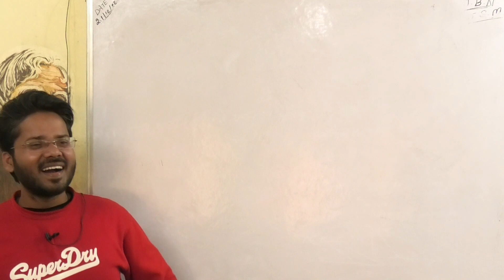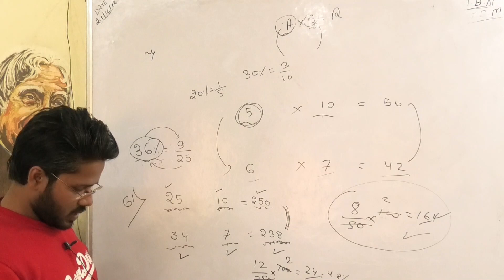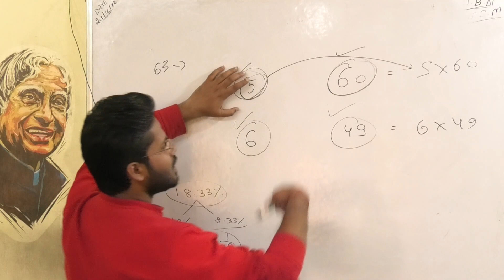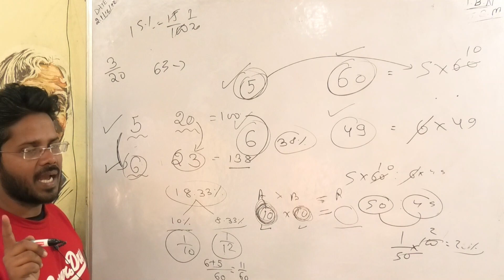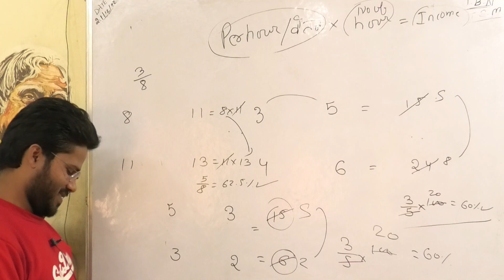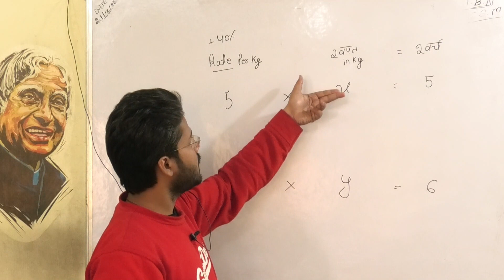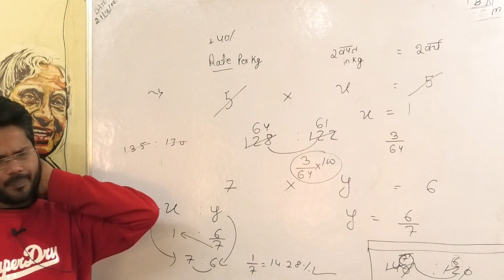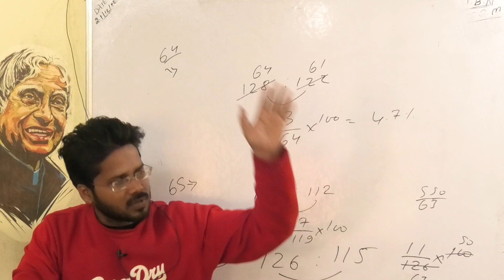PERCENTAGE PART- 11 BY AMIT SIR SSC,RAILWAY, BANKING ,DEFENCE